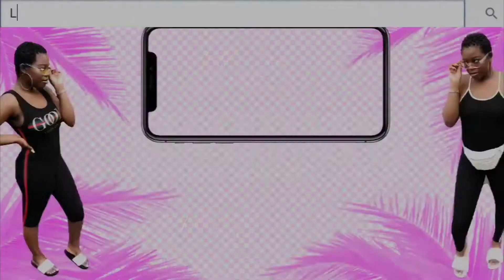I SWIPED RIGHT ON TINDER AND.. ☕️😱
Wassup JERRYGANG! I'm back again with ANOTHER VIDEO!! I hope you all enjoyed this video!!

•Uber: jerelleent3ue
•UberEATS: eats-jerelleent3ue
•Postmates: qjxpz
‪•‬Wanna receive free boxes of things to review? (Makeup, food, etc) sign up with my link!

Edits: Imovie